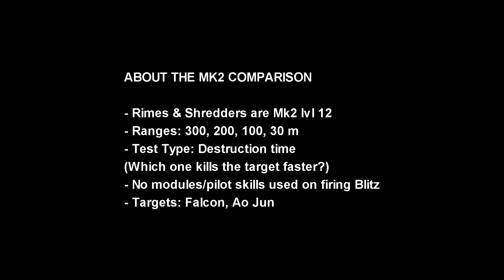[WR] 🔥 Rime VS Shredder BLITZ - Mk2 Max Comparison | War Robots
In this video I will be presenting a Mk2 comparison between Rime and Shredder Blitz. Hope you enjoy!

First monthly member: Shard Cecil Morris